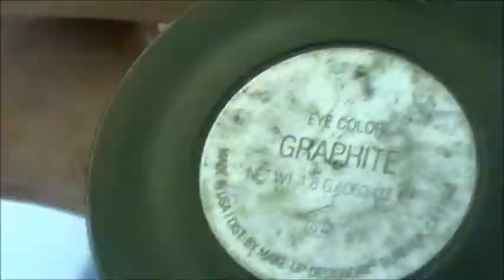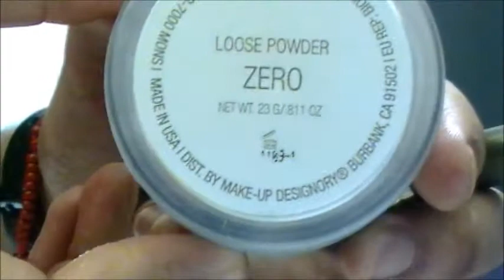maquillaje para otoño / fall-winter makeup tutorial